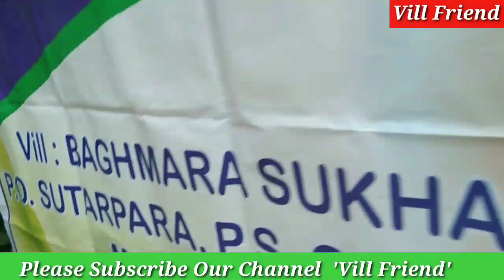গাছ বিক্রি হচ্ছে//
Vill Friend channel always try to keep proper environment .

Address👇
Vill-Baghmarasukhan Dighi
PO-Sutarpara
Dist-Coochbehar
Land mark.- Ghoksadanga , 31 no NH